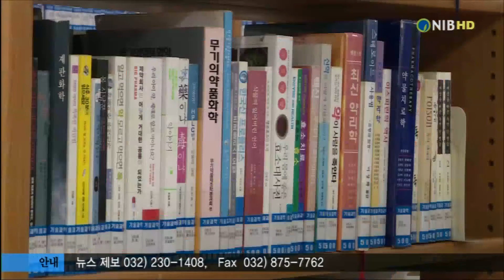[NIB] 연수구립공공도서관, 정규 프로그램 강사 공개모집 (2019.01.08.)